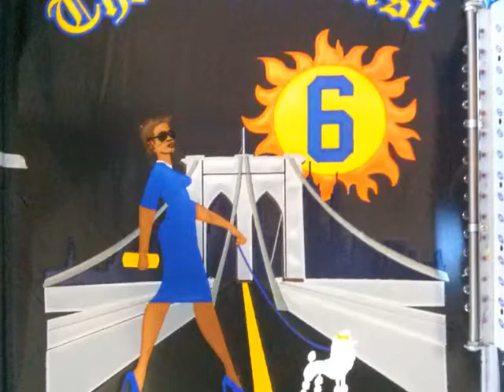stuff4GREEKS Spotlight Story - SigmaGammaRho Brooklyn Bridge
- Nashira wanted a unique image for the back of her Sigma Gamma Rho line jacket, but she didn't know where to start. When she placed her order, she included these instructions: "I would like an image showing the side profile of a black woman with a pixie hair cut (like Halle Berry) walking her poodle across the Brooklyn Bridge (important for arches to be displayed) looking up at the sun. The poodle should be on a leash. The woman should wear sunglasses, a pearl necklace, a royal blue dress that falls just beneath her knees and stilettos. The sun should have the number 6 in its center (prominently displayed). The poodle should look prissy."

We took Nashira's description and went to work. Nashira's line jacet turned out awesome! It almost looks three-dimensional. We enjoyed working with Nashira and can tell that she truly is "The Specialist" when it comes to ordering custom sorority gear. We can't wait to bring your dream jacket to life too.